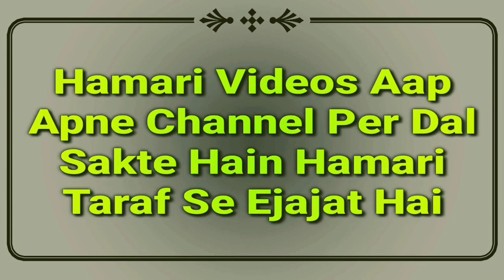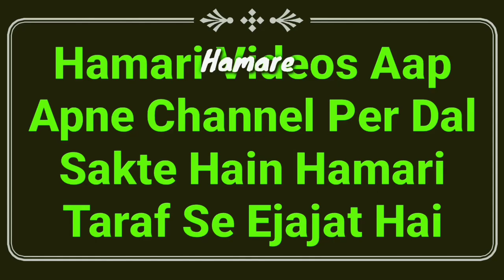Condom Laga Kar Humbistari Karne Se Gusal Zaroori Hoga Ya Nahi | Napaki Aur Ghusal Ke Masail | MARB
Agar koi condom laga kar biwi se humbistari yani jima karta hai to us par ghusl wajib hoga ya nahi yani condom laga kar biwi se milne par aadmi napak hoga ya nahi important video by Mufti Abdur Rahman Banahara MARB Deeni Malumaat YouTube Channel

2⃣ WhatsApp Par Ham Se Judne Ke Liye Aap Apne WhatsApp Number Se Hamare WhatsApp Number Ko Apna Naam Aur Mukammal Adress Ke Saath Add Likh Kar SMS Send Karen,

3⃣ Koi Sawal Yani Masla Masaail Puchna Ho To Aap Comment Ke Zarya Puch Sakte Hain Ya Mufti Sahab Ke Number Par Call Kar Ke Puch Sakte Hain,

4⃣ Channel Ke Bare Mein Kuch Batana Ho Ya Aap Apni Video Dalna Chahte Hain To Rabta Kar Sakte Hain,
🌎MARB🌎
Channel By :- Mufti Abdur Rahman Banahara
Full Adress:-